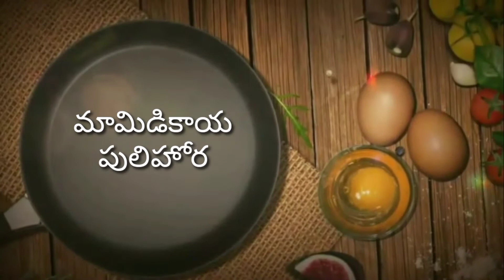ఈ పొడి తో మామిడికాయ పులిహోర చేసుకోండి ఇలా!...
Eat whatever you want, and if someone tries to lecture you about your weight, eat them too!
“Food is symbolic of love when words are inadequate.”

Carrot junnu
telugu cooking videos, telugu recipes, telugu vantalu, telugu cooking, telugu cooking channels on youtube, hanna priya's recipe, telugu pindi vantalu, telugu recipe, recipe in telugu